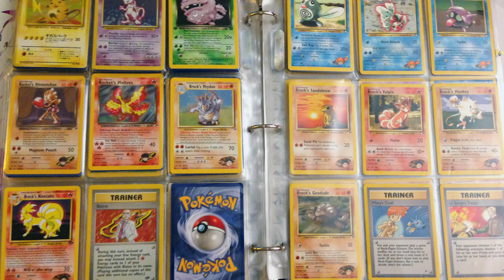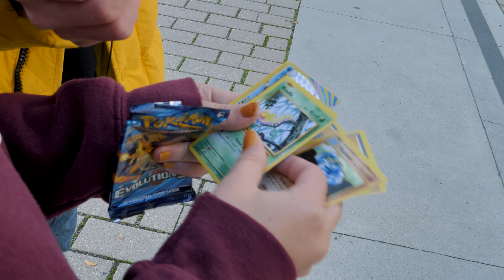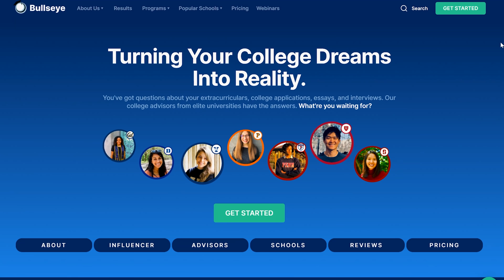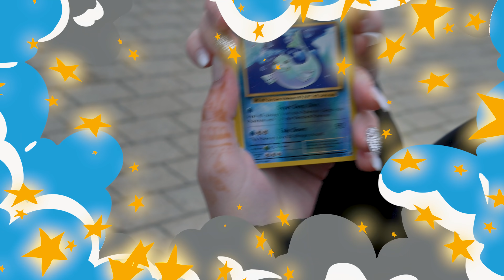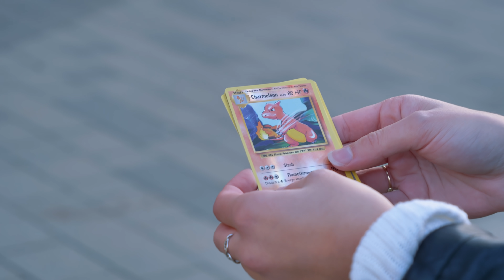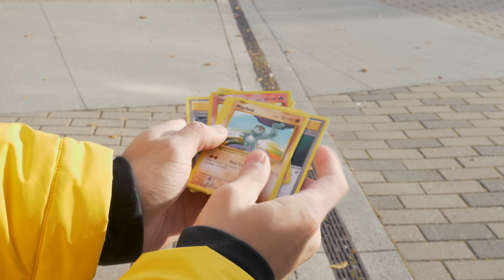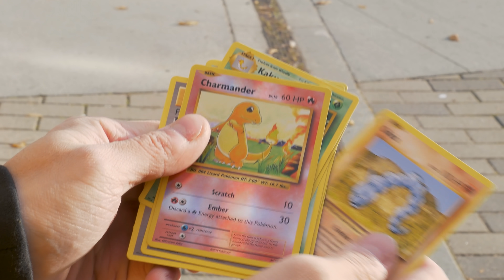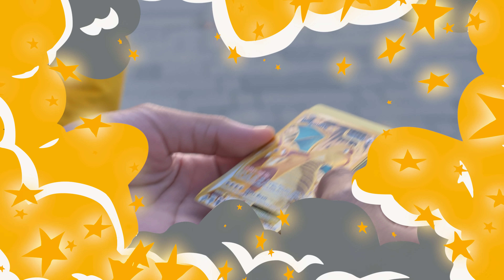Guessing Majors But They Get $3,000 Pokemon Cards if I’m Wrong!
Guessing majors at my college UBC with Daniel Tamago... If I CAN'T guess students' majors, I'm giving them Pokemon cards worth up to $3,000! Bullseye offers affordable college application advising with Ivy League advisors.

Special thanks to @DanielTamago for helping me guess students' majors! I hope you're enjoying this type of fun college vlog videos.

Hey! My name is Hafu Go and I'm a dreamer. For the past year, I made it my life mission to study patterns of success for students. I traveled across the world to interview students from top schools like Harvard, MIT, and Stanford. Join the Go Gang and let's grow together!